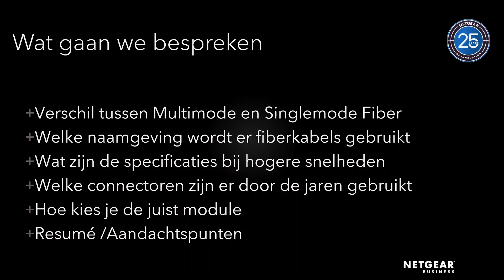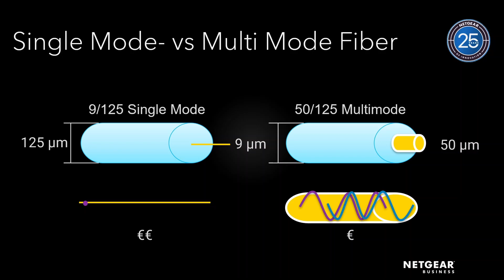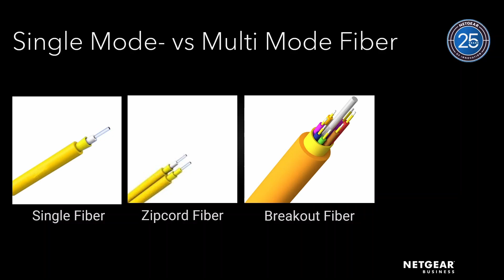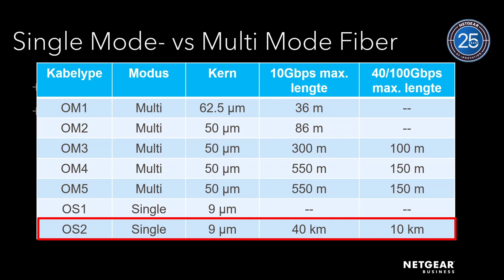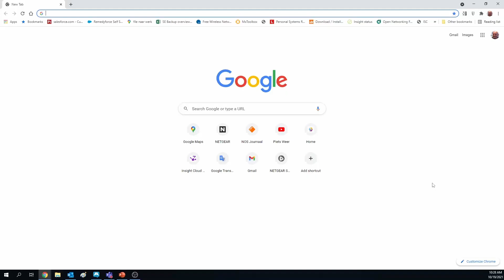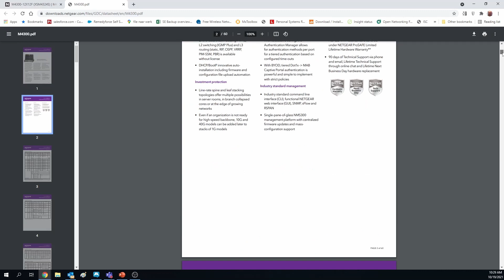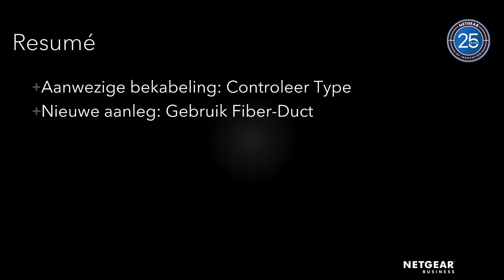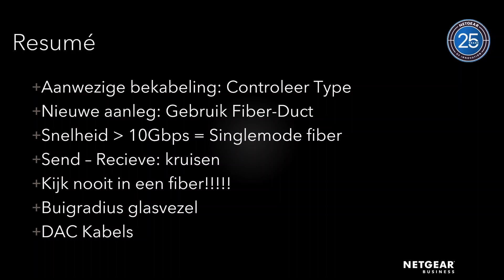Single Mode vs MultiMode Fiber (NETGEAR T&T - Technologie Update)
Glasvezelbekabeling, bestaat al redelijk lang, zelfs langer dan de UTP-kabels die we sinds de jaren 90 gebruiken. Toen ik begin jaren 80 mijn IT-carrière begon en mijn toenmalige werkgever en deze in 1985 een 2e pand opende, werd er net voor de oplevering dit pand een glasvezel tussen beide vestigingen geïnstalleerd. Over één vezelpaar ging de telefonie en over een ander vezelpaar de terminal verbindingen voor de Wang VS (Mini Computer met Terminals). Voordelen waren dat er maar een centraal geïnstalleerde telefooncentrale en computersysteem nodig was voor beide vestigingen. Kortom het nut van fiber-bekabeling was mij als duidelijk voordat ik mijn AMBI-modules op zak had.

Nu weer even naar de tijd van nu. Als SE voor NETGEAR krijg ik wekelijks vragen over fiber-optics en zodoende deze Tips & Tricks video over de toepassing van glasvezel, met de volgende onderwerpen:

• Verschil tussen Multimode en Single mode Fiber
• Welke naamgeving wordt er fiberkabels gebruikt
• Wat zijn de specificaties bij hogere snelheden
• Welke connectoren zijn er door de jaren gebruikt
• Hoe kies je de juist module
• Resumé /Aandachtspunten

In deze ruim 15 minuten durende video, bespreek ik de meest relevante zaken waarmee je in de meeste gevallen genoeg basis hebt om de vragen van je klanten te kunnen beantwoorden.
Als er extra vragen zijn, dan kan ik daar uiteraard in andere NETGEAR Tips & Tricks Video op in gaan.

Alvast bedankt namens het NETGEAR Benelux Team.